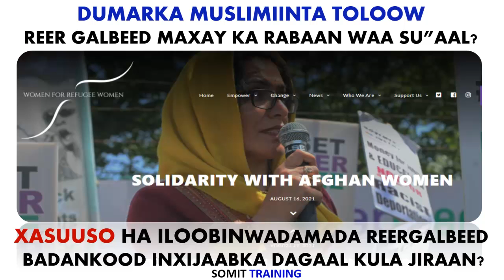DUMARKA KALIYA QAXOOTINIMO LOO SOO QAADANAAYO UJEEDADA KADANBEYSA?BARASHADA IT ONLINE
Asc wr wb Waa Kaalintaada iyo Computerka ka faa;ideysi wacan